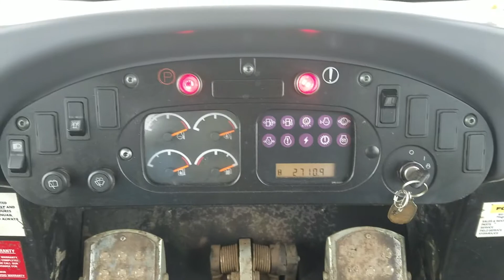2006 Caterpillar 963C BBD Tracked Loader For Sale: Engine Start Up Video!